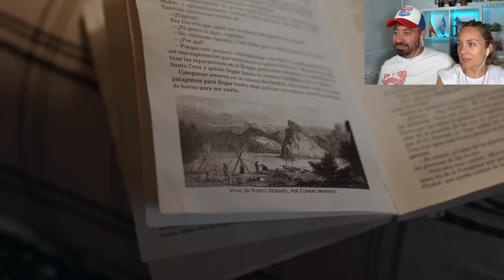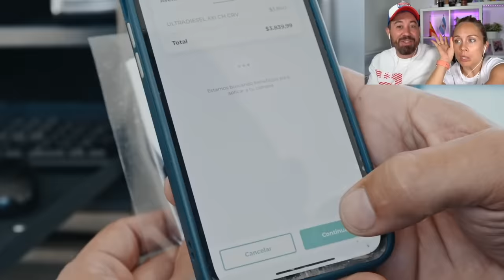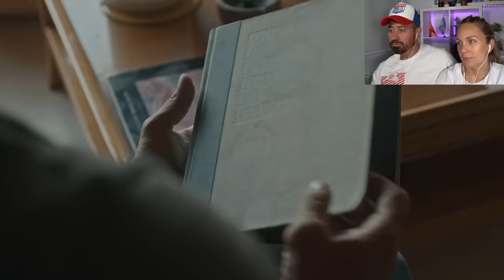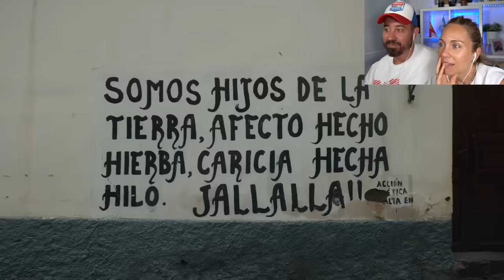ESPAÑOLES SE ENAMORAN DE ARGENTINA 🇦🇷😍 MARAVILLAS OCULTAS 2 Ft TripinTV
CORREO POSTAL:
Nuria Calvo
Apartado de correos 98
28522 Rivas Vaciamadrid (Madrid) ESPAÑA